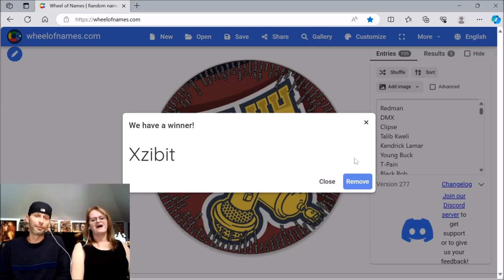Mom's First Time Hearing: Xzibit - X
It's the final night with the random artist wheel! Still over 100 names, but one final spin for the time being brings an artist Mom remembers from TV, but never heard his music as we check out X by Xzibit from his album Restless in 2000!